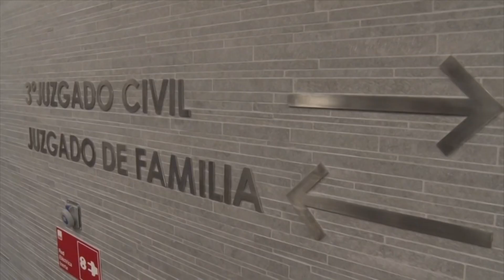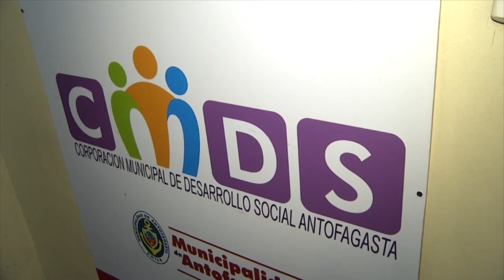CMDS interpone recursos legales ante orden de implementar detectores de metales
Hace dos semanas, el Juzgado de Familia de Antofagasta instruyó a la Corporación Municipal de Desarrollo Social implementar cámaras de seguridad y detectores de metales o de armas en todos sus establecimientos educacionales; esto, a raíz de un caso ocurrido hace unos meses al interior de la Escuela D-136 Padre Patricio Cariola. Ante esta inédita resolución, desde la Corporación indicaron que interpusieron recursos legales y que recibieron el apoyo por parte de la Defensoría de la Niñez.